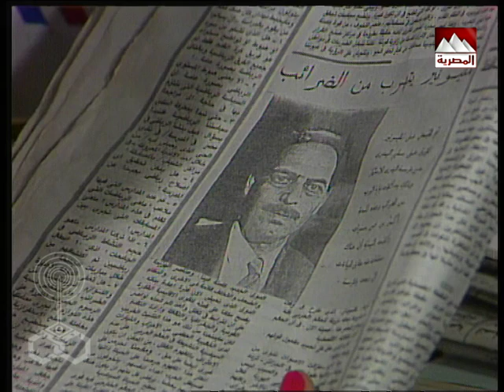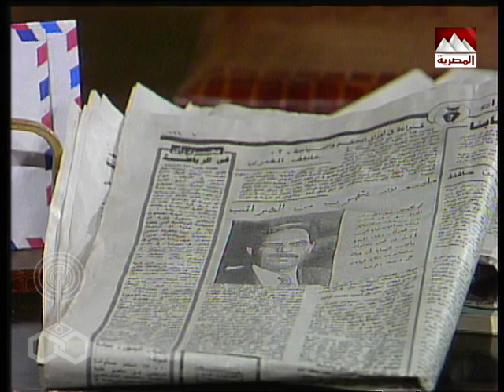ليالي الحلمية جـ4׃ الحلقة 38 من 42